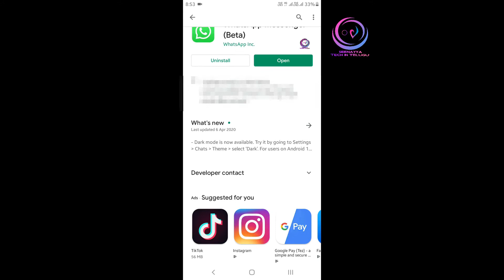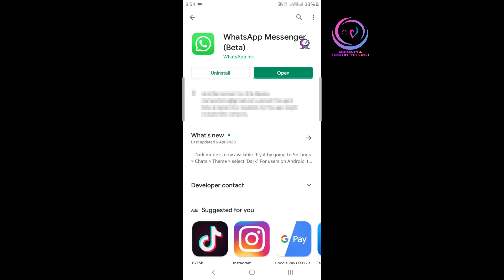WhatsApp new update dark mode Telugu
Latest tricks tips unboxing
please support friends thank you